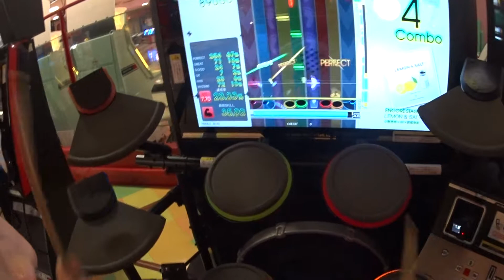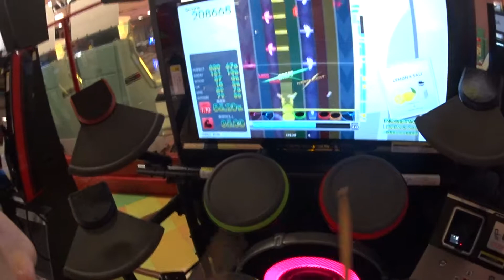GITADORA OverDrive LEMON & SALT(EXTREME 7.70)